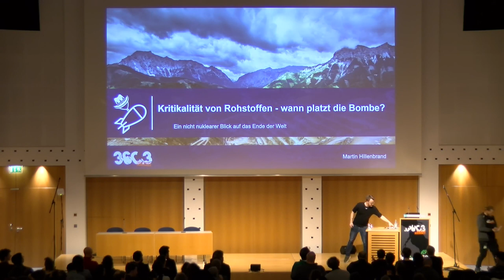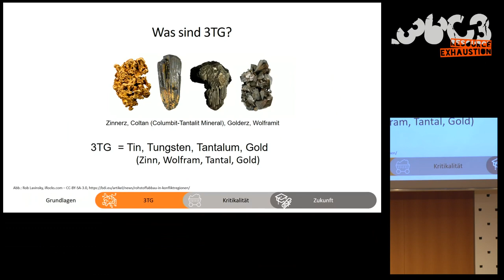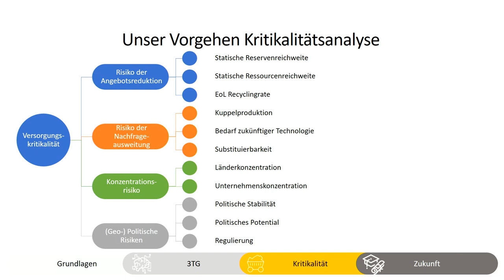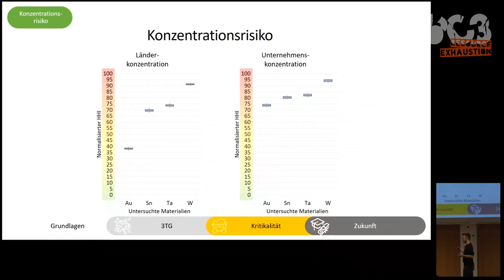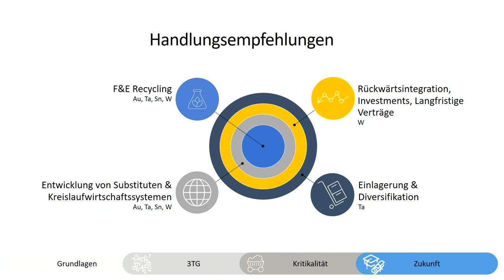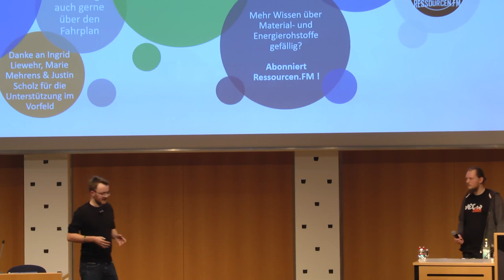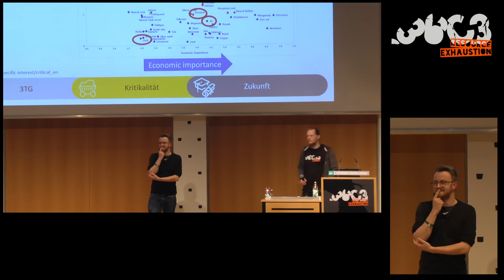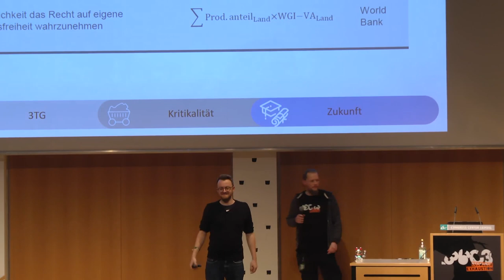36C3 - Kritikalität von Rohstoffen - wann platzt die Bombe? - english translation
Ein nicht nuklearer Blick auf das Ende der Welt

Einführung in das Forschungsfeld der Kritikalitätsanalysen. Anhand der Rohstoffe Tantal, Wolfram, Zinn und Gold werden exemplarisch die quantitativen und qualitativen Indikatoren für eine Versorgungsengpassanalyse vorgestellt.

Moderne High-Tech-Produkte benötigen chemische Elemente, die in spezifischen Rohstoffen (z. B. Erze) vorkommen. Dabei unterliegen Verfügbarkeit und Preis dieser Rohstoffe in hohem Maße den Einflussfaktoren der Konzentrationsrisken, politischen Risiken, Angebotsreduktions- und Nachfrageanstiegsrisiken. Da Unternehmen oftmals über Jahre hinweg an bestimmte Rohstoffe gebunden sind, müssen sie den Unsicherheiten mit vielfältigen Strategien begegnen. Vom Abbau und der Verarbeitung bis zur Nutzung und Entsorgung wird die gesamte Wertschöpfungskettenkritikalität bewertet. Dadurch können Verwundbarkeiten von Unternehmen und Ländern durch Rohstoffengpässe objektiv identifiziert und Handlungsempfehlungen definiert werden. Die Kritikalitätsanalyse wird am Beispiel der 3TG-Materialien (Tantal, Wolfram, Zinn und Gold) veranschaulicht.

Martin Hillenbrand